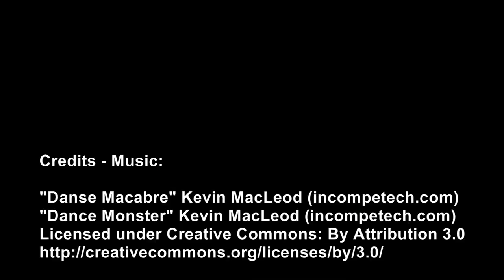ŠKODA - Autosalón Bratislava 2014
Značka ŠKODA na autosalóne v Bratislave predstavila novinky. Najväčším lákadlom expozície mladoboleslavskej automobilky je dizajnová štúdia príťažlivého päťdverového kupé ŠKODA VisionC. Exkluzívnu slovenskú premiéru absolvoval aj nový model ŠKODA Octavia Scout